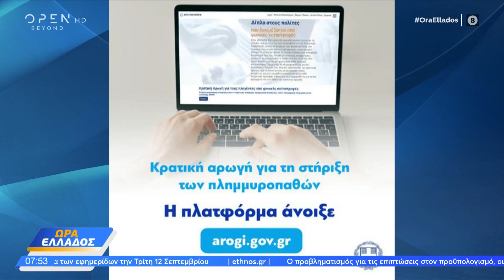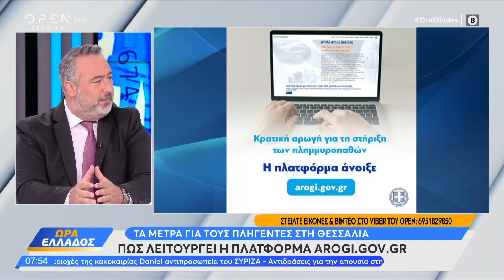Τα μέτρα για τους πληγέντες στη Θεσσαλία – Πώς λειτουργεί η πλατφόρμα arogi.gov.gr | OPEN TV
Γίνετε μέλος στο κανάλι του OPEN για να αποκτήσετε πρόσβαση σε προνόμια:
Πόσα χρήματα δικαιούνται οι πλημμυροπαθείς.